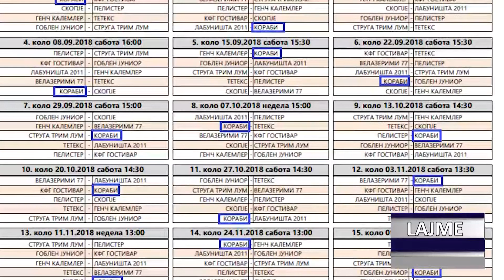14 08 2018 DNEVNIK ALB